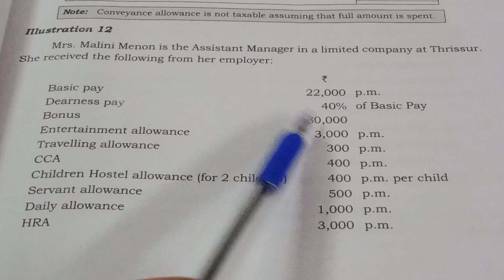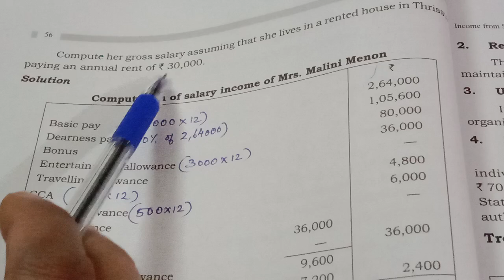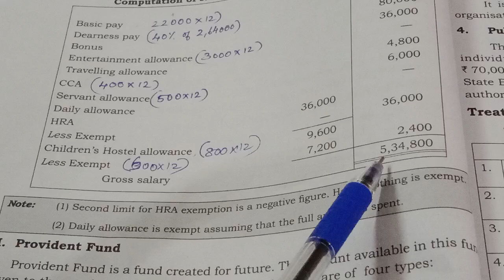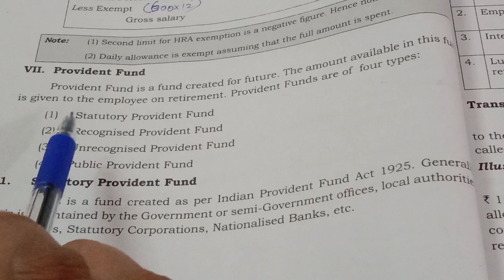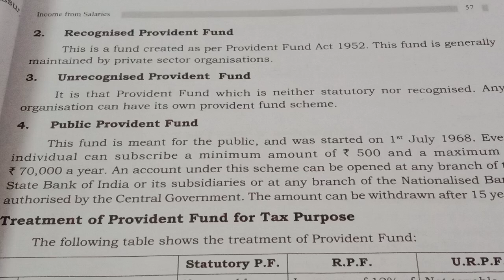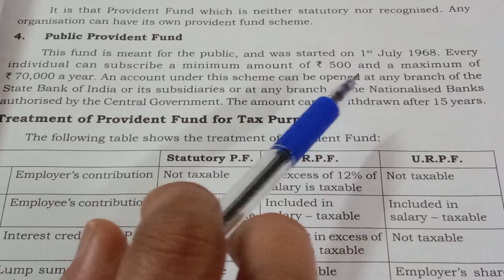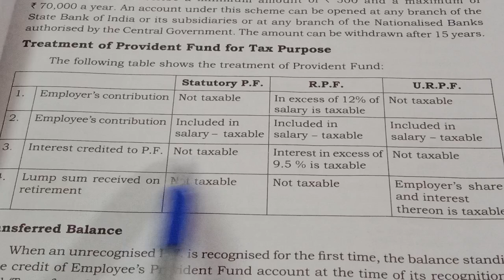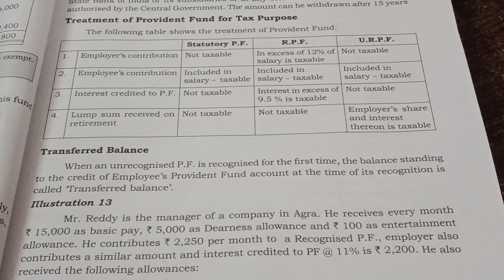5th sem BBA/Bcom Calicut Uty | Income tax AY24-25| chapter 3